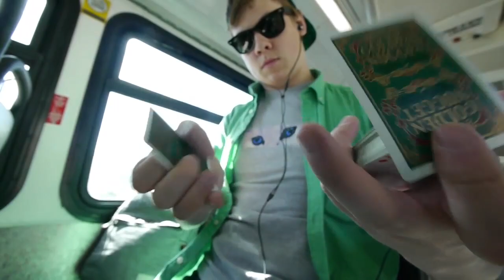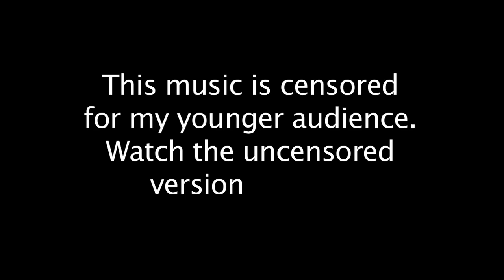Walkabout // cardistry x magic // Zach Mueller